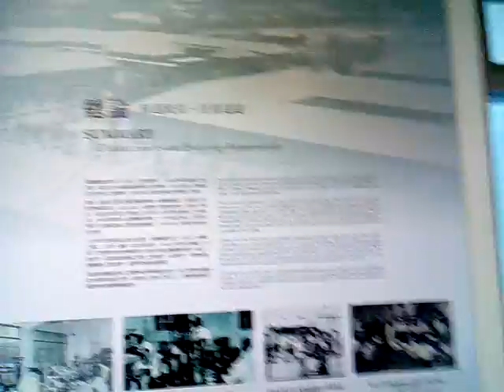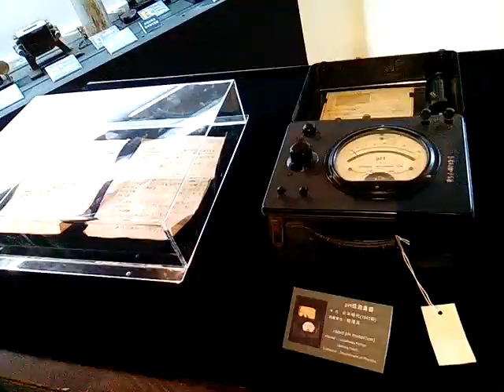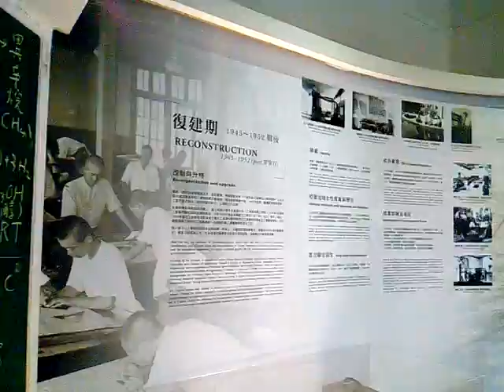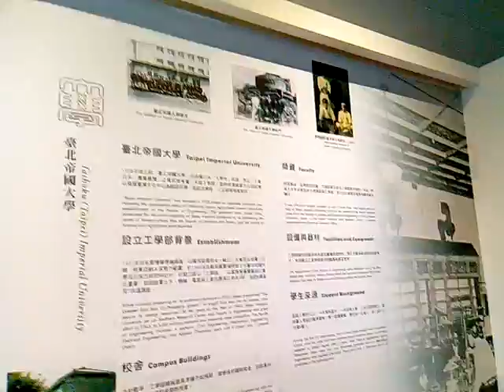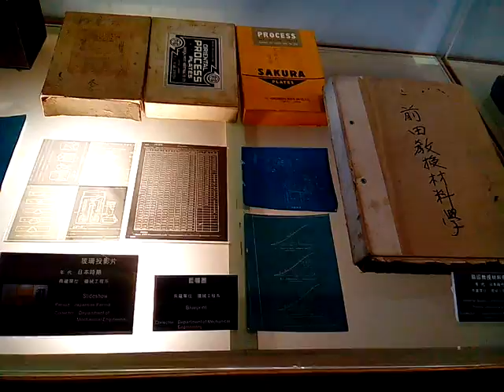VID 20171117 083048成大博物館參訪